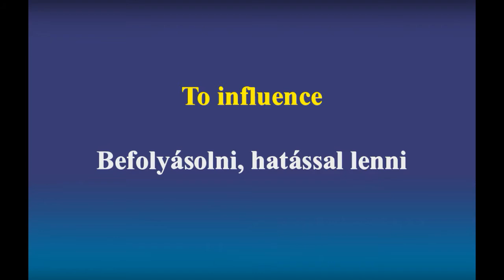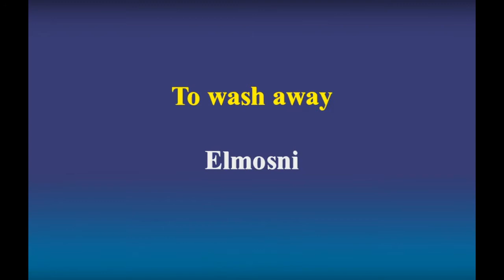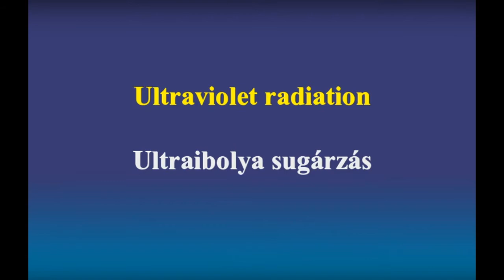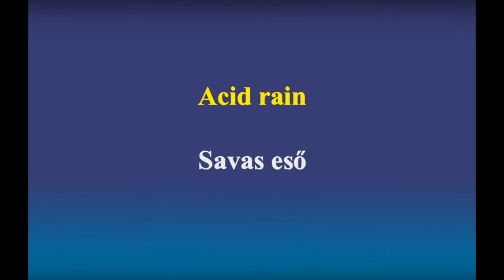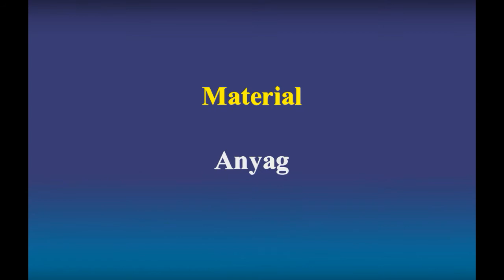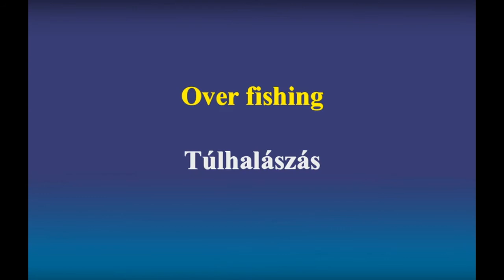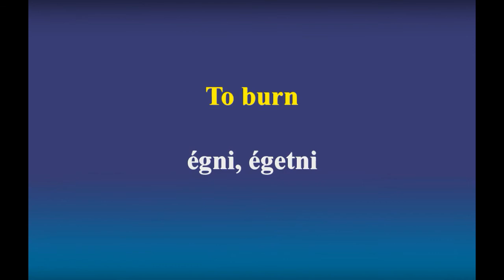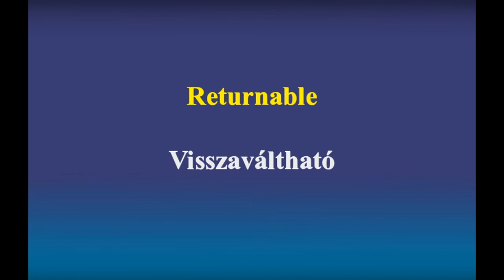Angol Szavak Nyelvvizsgára - Környezet - 3000 Leggyakoribb Angol Szó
A 3000 leggyakoribb angol szavak gyűjteménye középfokú és felsőfokú nyelvvizsgához. Kezdőknek és haladóknak egyaránt.
Az angol szavak tanulása rendkívül fontos a nyelvvizsgára való felkészüléshez.
Ez a videó oktatóanyag sorozat tartalmazza az összes szót és kifejezést, amire szükséged lehet a felkészülés során.
Többé nem kell unalmas könyveket bújnod, tanulj egyszerűen és gyorsan videó oktatóanyagaink segítségével.
A teljes alapfokú szókincs megtalálható ebben a videósorozatban, így nem kell szótáraznod legközelebb, amikor egy angol szóra van szükséged.